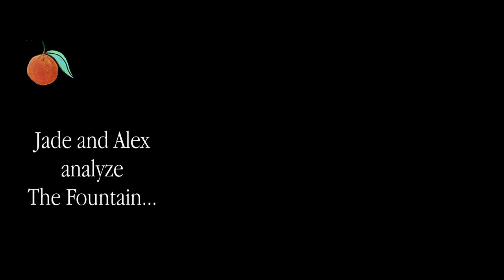Aronofsky Peaked With The Fountain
Jade Oates, Editor
Alex Light, Producer

The Fountain
2006